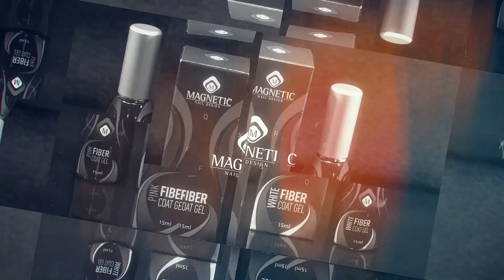Fiber Coat gels by Magnetic